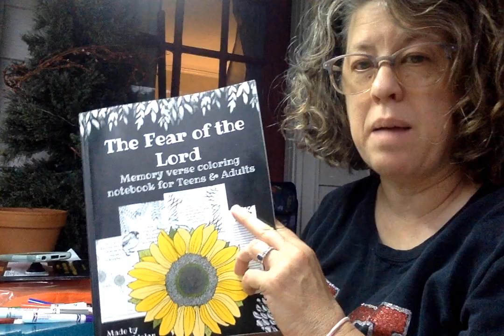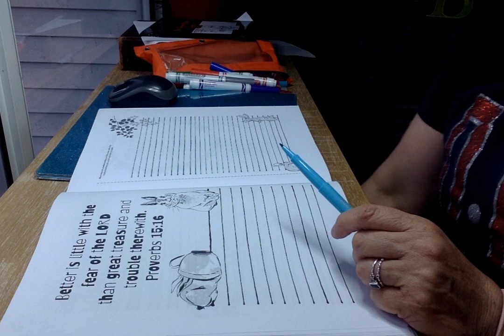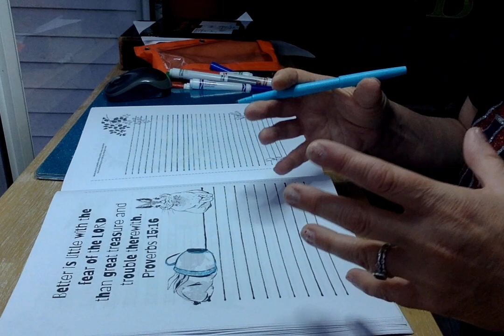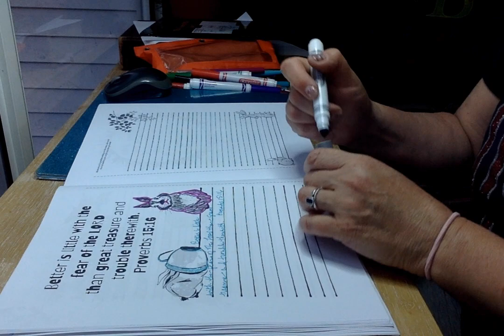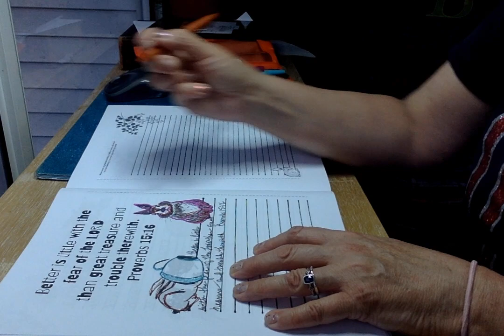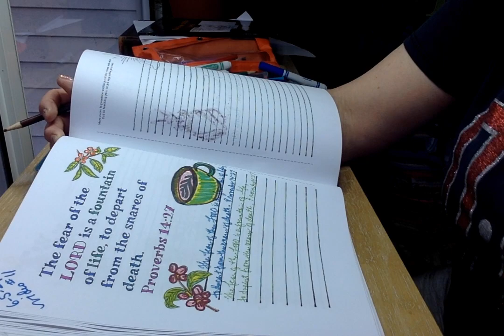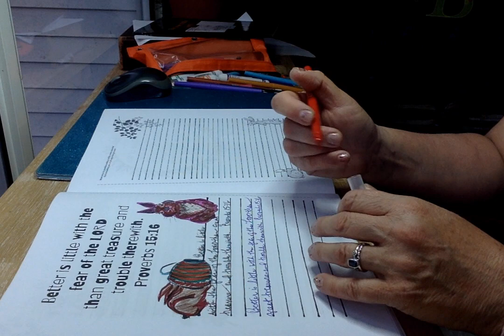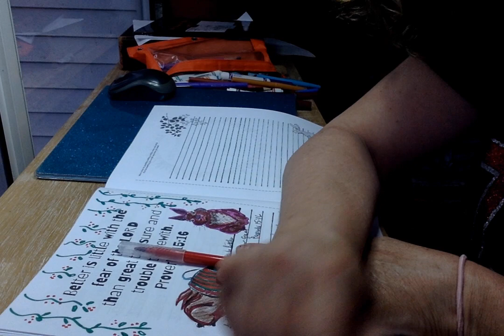Video #12: Color & Memorize the Bible with Me | Proverbs 15:16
Welcome back!  Remember you can work through these verses at your own pace. You do not have to have my books (you can use a notebook).
Using some of my links below may keep my mug full. Be sure to read down to the bottom.

My BOOKS in this series:

✔️ Fear of the LORD for Adults/Teens

✔️ Fear of the LORD for elementary age

My OTHER Bible workbooks:

✔️ The Romans Road to Eternal Life

✔️ Becoming the Proverbs 31 Woman

Tracy

Homeschooling? Get my free tip sheet printable for how to use these The Fear of the Lord workbooks in your homeschooling...